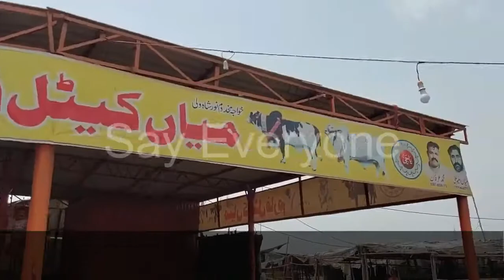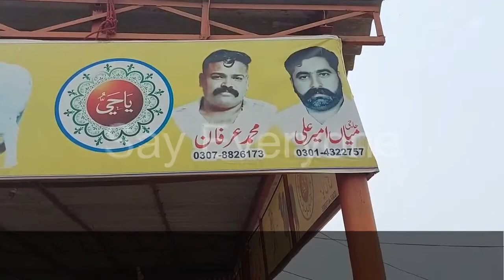Mandi in Pakistan 2022 - Bakra Mandi in Pakistan 2022 - Cow Mandi 2022 - Cow Qurbani 2022